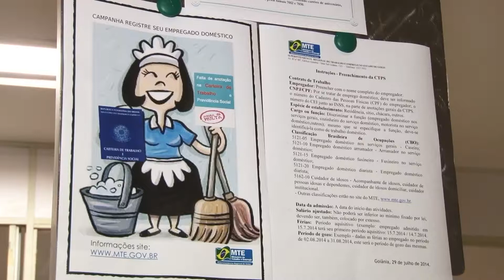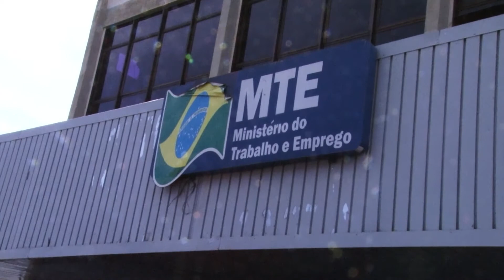Registro de Empregadas Domésticas - TV TRT (GO)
O que antes era uma opção se tornou lei com a aprovação da "PEC das domésticas" em 2013. Todo profissional que presta serviços de forma contínua e sem finalidade lucrativa em residência deve ter registro! A multa para a não observância da lei varia de 805 a 8 mil reais, dependendo da irregularidade. Os patrões e empregados podem tirar dúvidas e até fazer denúncias na sala do Plantão Fiscal no prédio do Ministério do Trabalho e Emprego, na avenida 85, no Setor Sul, em Goiânia.
Confira a matéria integrante do Programa Hora Extra (TV TRT) nº 248, produzido pelo Núcleo de Comunicação Social do Tribunal Regional do Trabalho da 18ª Região (Goiás). Exibido em agosto de 2014.